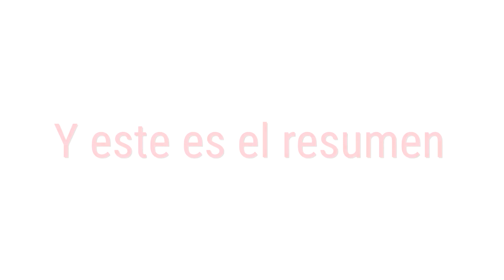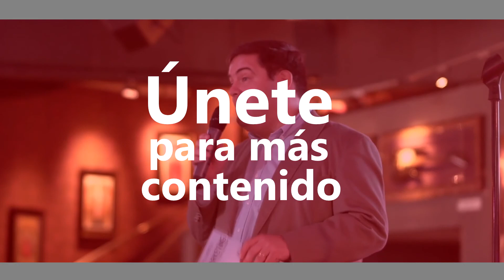Por qué es importante tener una Academia de Ventas || MCI Consultores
En este nuevo video te comparto una idea que seguramente no tenías en mente para el mejoramiento de tu equipo de ventas, pero que es sumamente útil; y te estoy hablando de ¡tu propia Academia de Ventas!

Si quieres saber cómo funciona y cómo puedes implementarlo tú mismo, escúcha este programa hasta el final.

Estos son los puntos que tocamos en el episodio de hoy:

- No es difícil lograrlo

- La idea es tomar tú conocimiento y dividirlo en pequeñas cápsulas que compartirás con tus vendedores cada semana

- Esta técnica te servirá para enseñar a vender los productos o soluciones que ofrezca la empresa

- No te concentrarás en todas, sino en las 80/20, es decir, las más importantes

- Cuando te estás jugando negocios importantes, debes dejar todo el proceso y las tareas del mismo definidas

- Creas un método para vender tus productos

- No sirve para todo el mundo, sólo para los vendedores de tu empresa

- Genera progreso en el vendedor al dar un paso a la vez

- No le entregues toda la información a tus vendedores en un solo día porque se abruman, hazlo un poco semana a semana

- Puedes documentarlo con videos, audios, PDFs, o como te sea más cómodo

- El conocimiento no debe quedarse en las personas (porque renuncian, se jubilan, etc), sino en la empresa

- Te ayudará a enseñarle fácilmente a los vendedores nuevos

- Usa listas para organizar los temas y separarlos

¿Quieres aprender estrategias para sacar tu negocio adelante en esta crisis? Participa de una clase GRATIS con un experto y hazle las preguntas difíciles que te despiertan en la noche